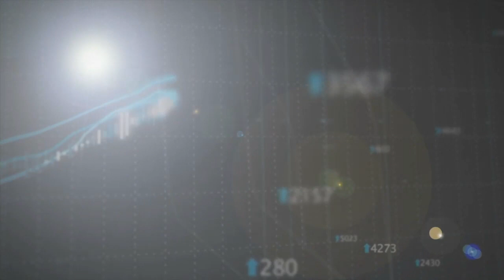Quarta feira pode definir o rumo dos mercados para 2016